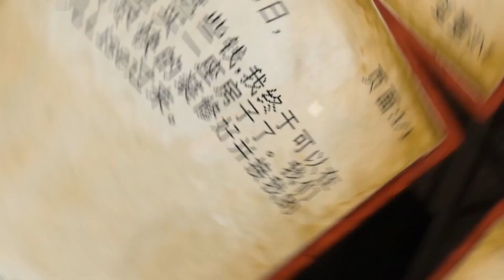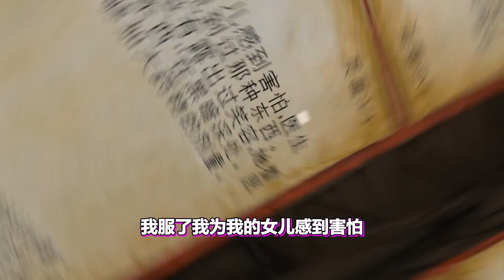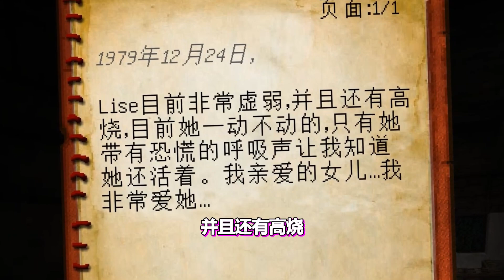Minecraft【恐怖林中小屋!!】發現森林中詭異的房子？ ！逃離怪物的追殺啊!!【恐怖地圖】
⭐發現森林中詭異的房子 逃離怪物的追殺啊？！观影愉快!!（因人而異）⭐
下載
地圖名：Unsighted Shadow
須知
訂閲
微博@TomWang420 📺bilibili ⭐ 请叫我汤姆王
影片製作
🔴錄製👉TomWang⭐
✂️剪輯👉TomWang⭐
💻後期👉TomWang⭐
🖼️封面👉TomWang ⭐
✍🏻全字幕放送👉TomWang⭐